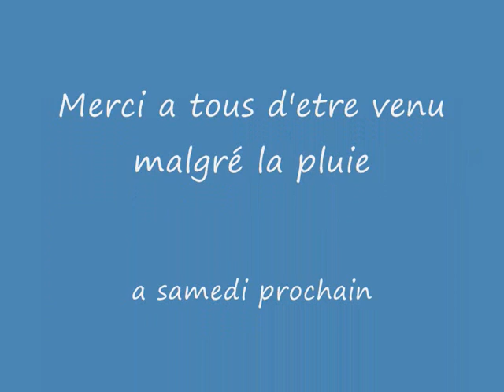rasso csc59 du 19.02.11.wmv